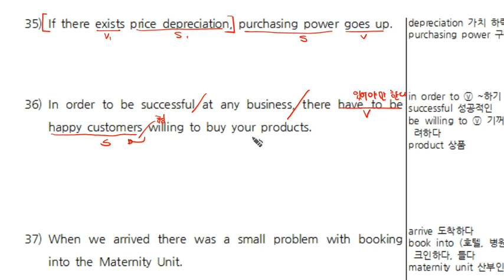2-4탄 구문독해(036).mp4